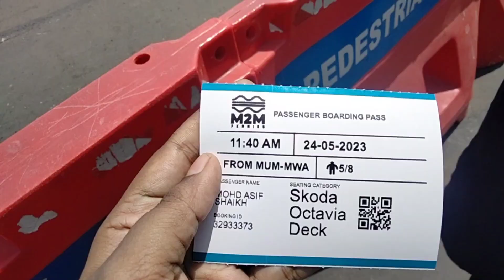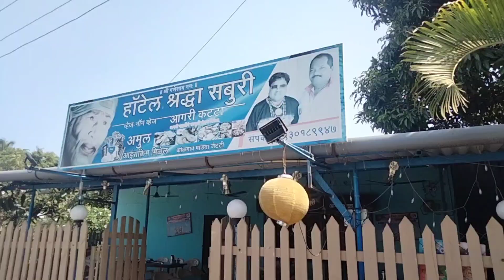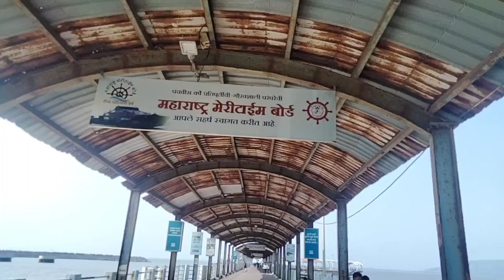M2M Ferry Ride 🚢 | Sister & Jiju 20th Wedding Anniversary Vlog | Fun Unlimited | Full On Dhamaal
Hello friend Today sharing with you our one day picnic vlog, which is full on Dhamaal video , M2M Ferry Ride it was really a memorable day. It was my Sister & Jiju 20th Wedding Anniversary , this trip was surprise for all of us.
M2M ferry they have 3 categories for ride
you can choose any of your choice. Online booking is also available.
Outside food is not allowed.
They have good option in food, but it is a bit costly.
You can take your vehicle also in ferry.